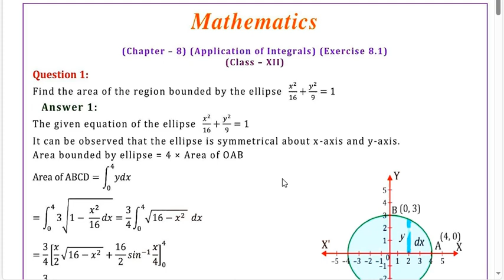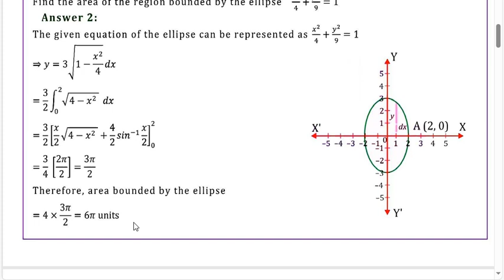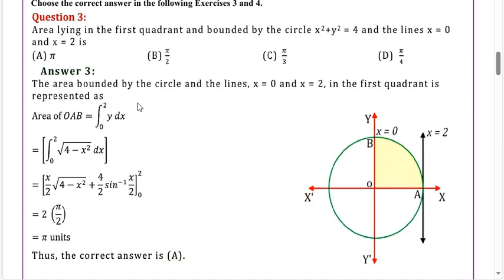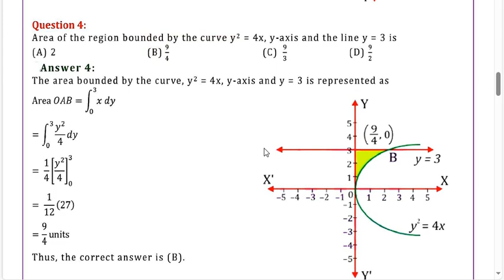Applications of Integrals || Exercise 8.1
Solutions of Exercise Problems